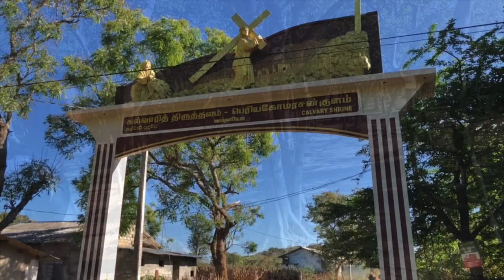Vavuniya Toursit places | part 01| 1st vlogs 🙄🙄🙄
# Vavuniya # mountain # temples # parks